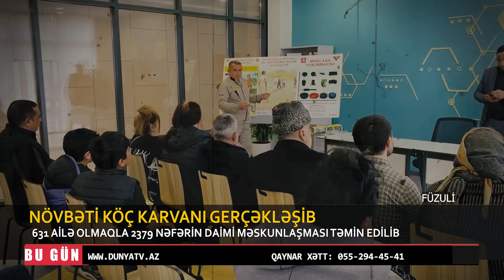FÜZULİYƏ NÖVBƏTİ KÖÇ KARVANI GERÇƏKLƏŞİB